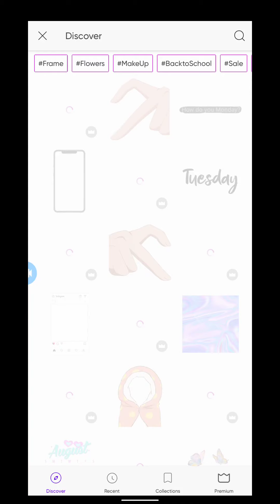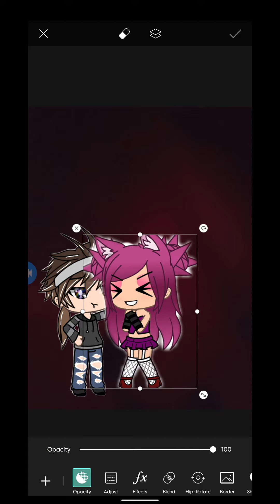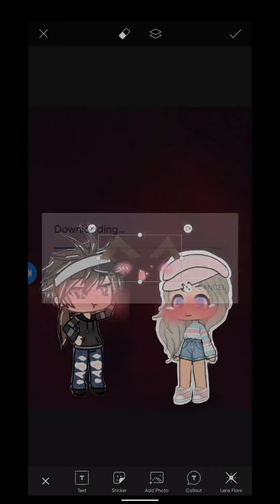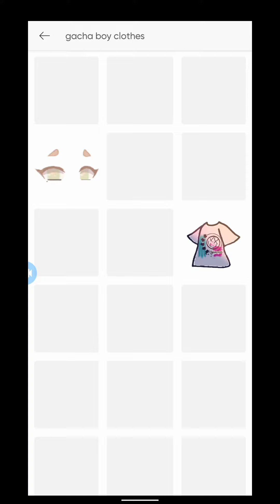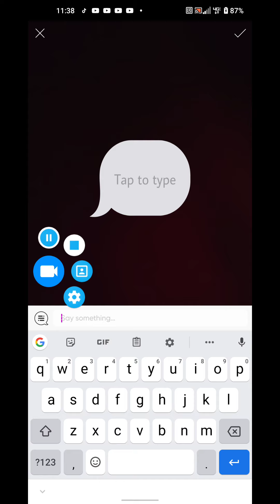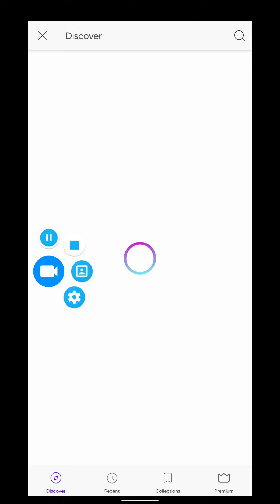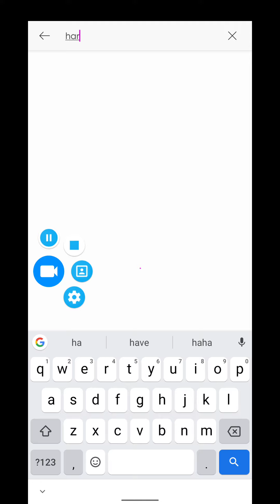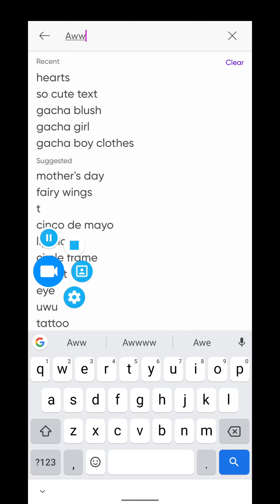August 16, 2021